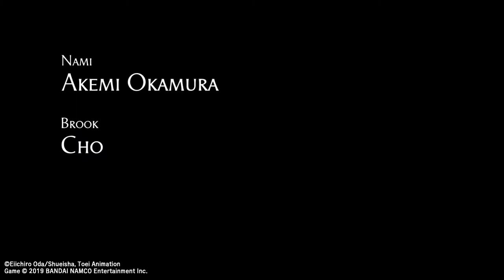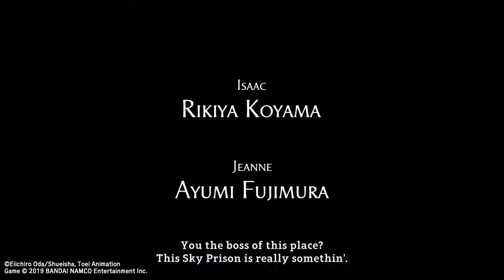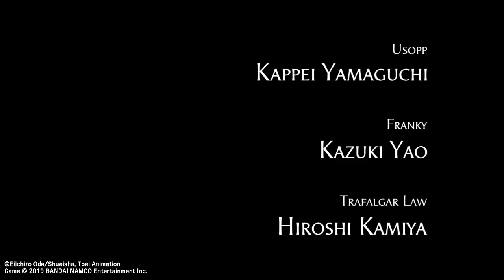My Experience Of: One Piece World Seeker Part 1:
No commentary.